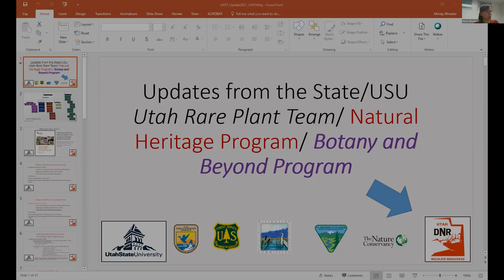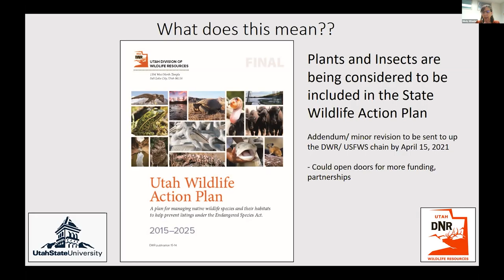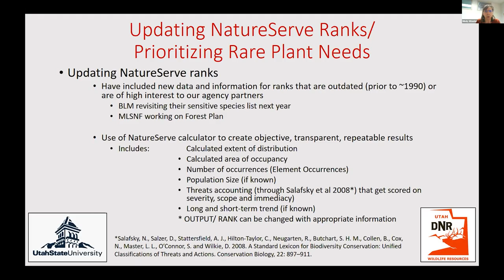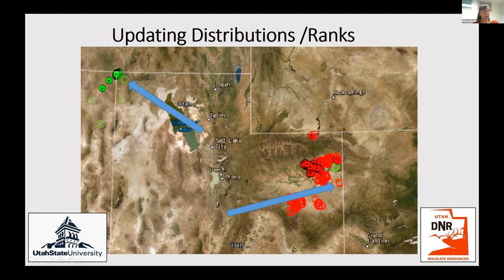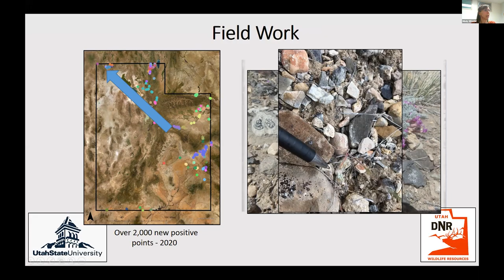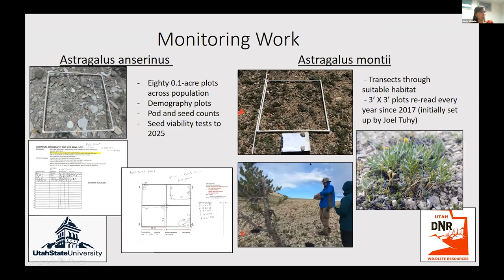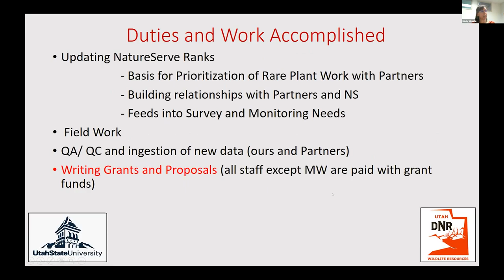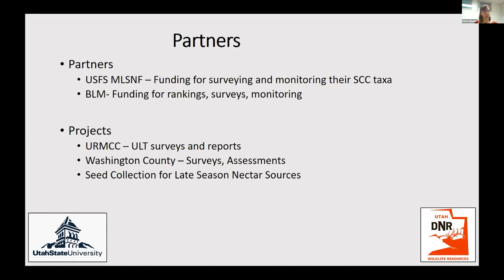Updates from the USU/ State of Utah Rare Plant Team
URPM 2021 presenter:  Mindy Wheeler.